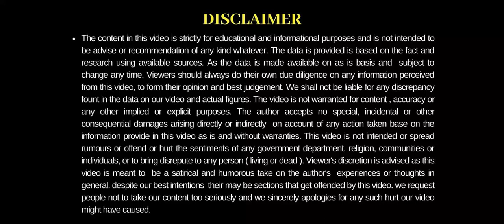SOIL COMPACTOR? क्या होता है ? कब इस्तमाल करना चाहिए ? घर लाखो का नुक्सान होने से बचाये !